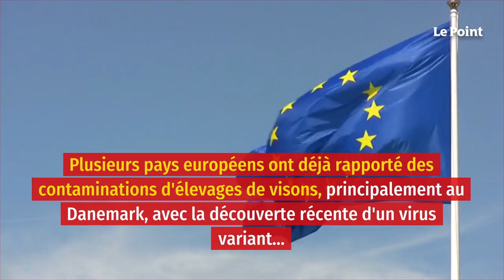Covid-19 : un élevage de visons contaminé en France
La France vient à son tour pour la première fois de détecter la présence de Covid-19 dans un élevage de visons, en Eure-et-Loir, ont annoncé dimanche 22 novembre les ministères de l'Agriculture, de la Santé et de la Transition écologique. « L'abattage de la totalité des 1 000 animaux encore présents sur l'exploitation et l'élimination des produits issus de ces animaux » ont été ordonnés, indiquent-ils dans leur communiqué.